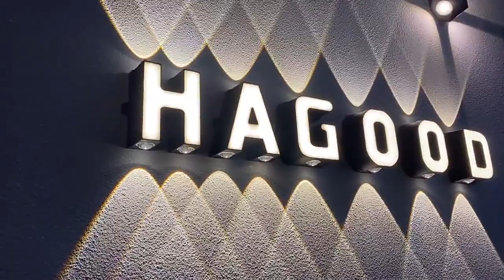Waterproof Outdoor LED Letter Wall Light | A to Z | AC85-265V